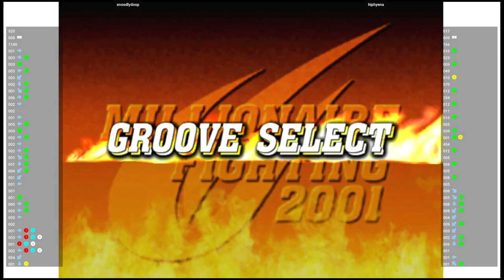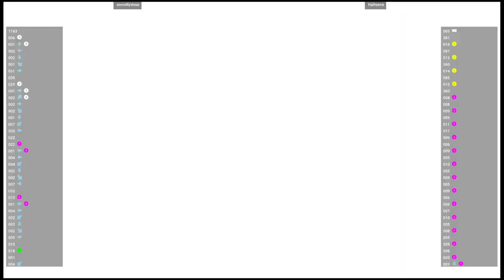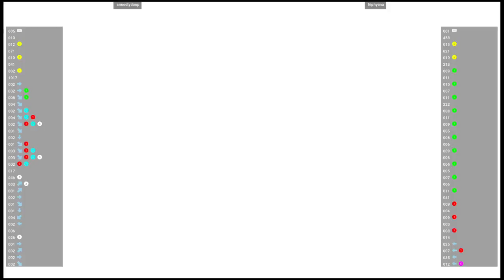CVS2 🕹 snoodlydoop 🇺🇸 VS hiphyena 🇺🇸 | Fightcade